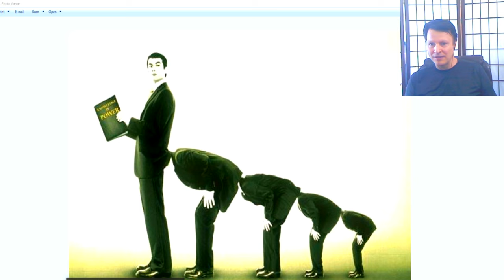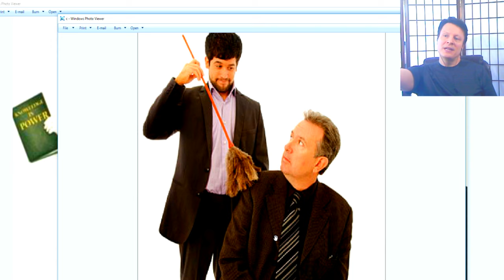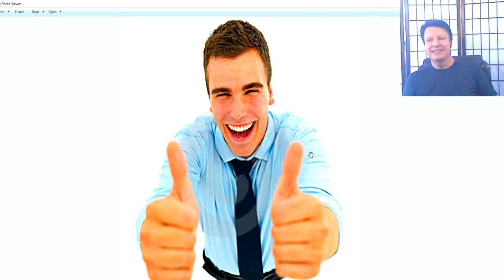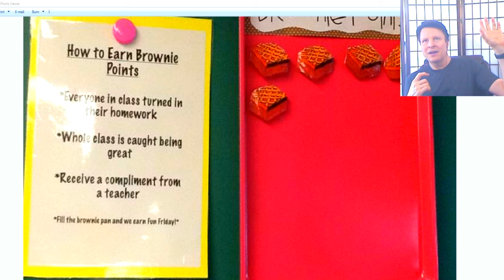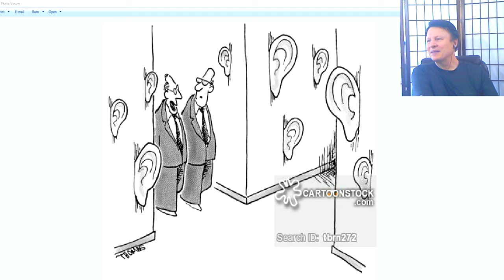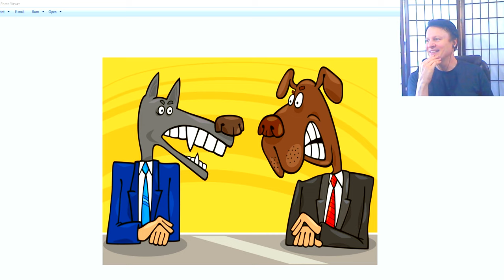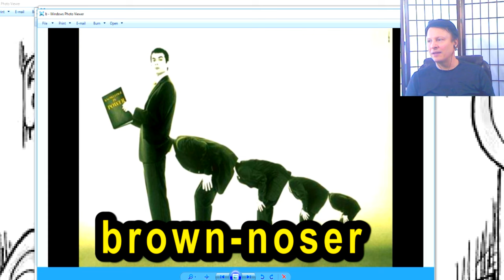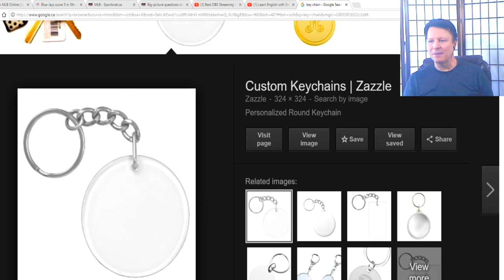Learn English with Steve Ford Live | English for work and school